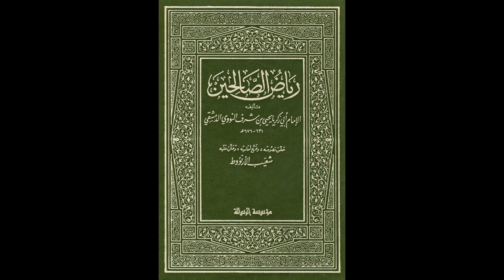رياض الصالحين للإمام النووي من مسجد السلط الكبير | الدرس رقم 14 | أحمد شحادة الزعبي